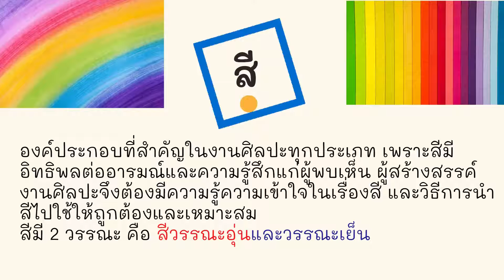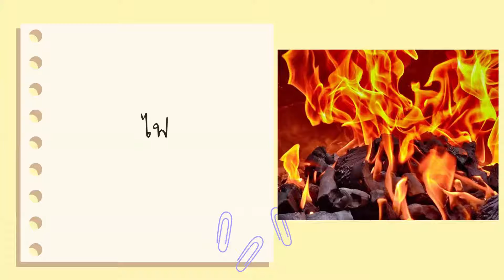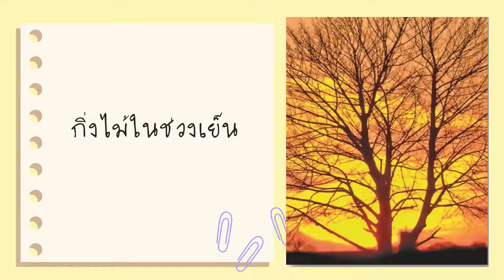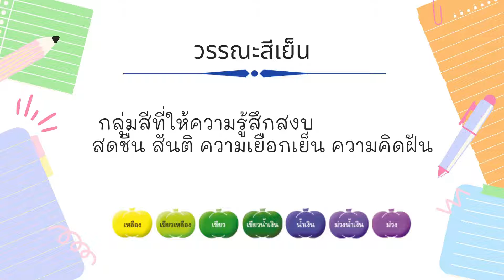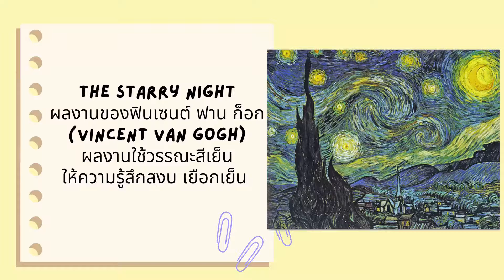วิชาศิลปะ เรื่อง วรรณะสี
วรรณะสีอุ่นและวรรณะสีเย็นคืออะไร มาเรียนรู้ด้วยกันนะคะ